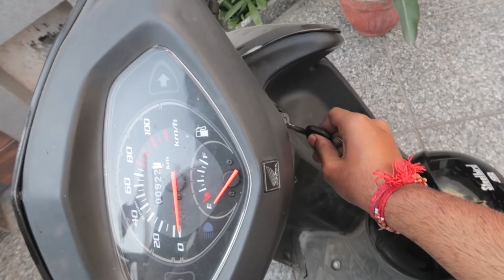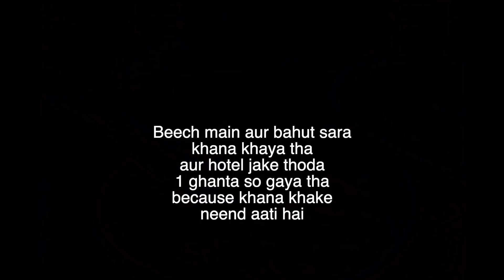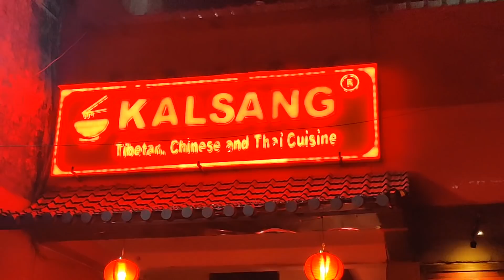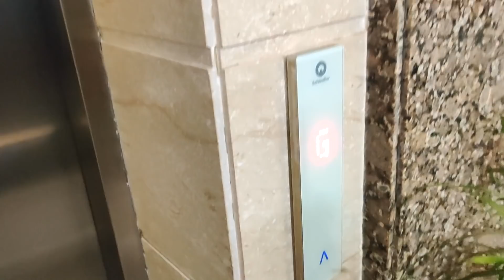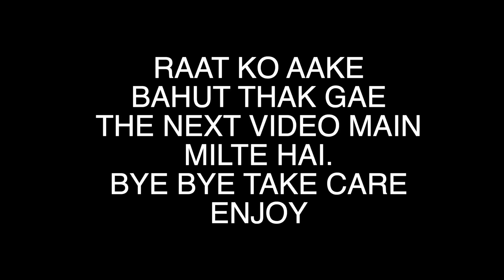DEHRADUN FOOD TOUR Behind the Scenes Vlog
Behind The Scenes BTS Vlog of Dehradun Food Tour of Veggie Paaji